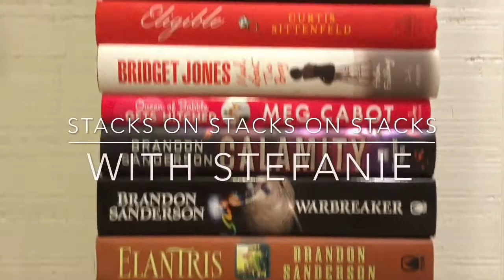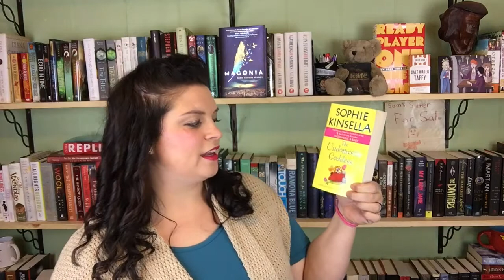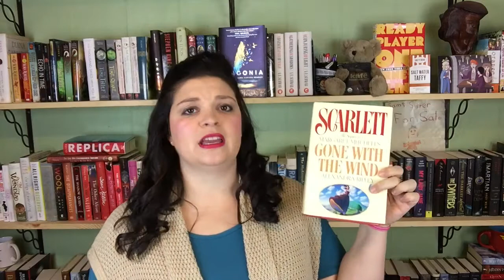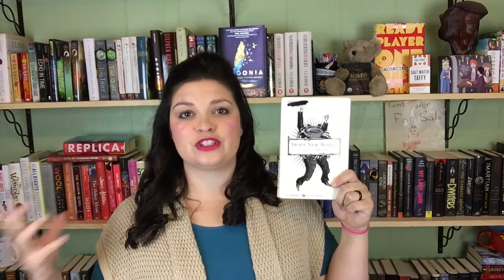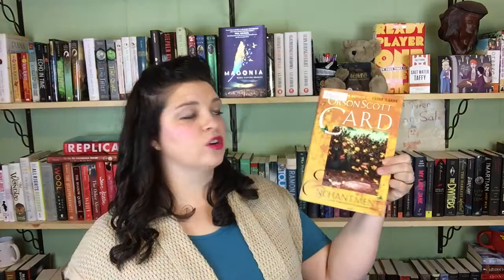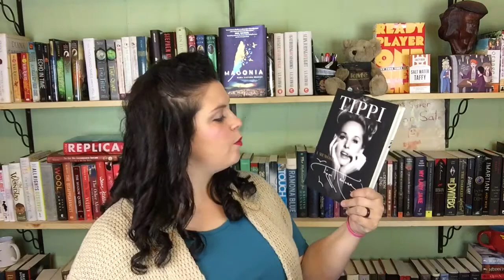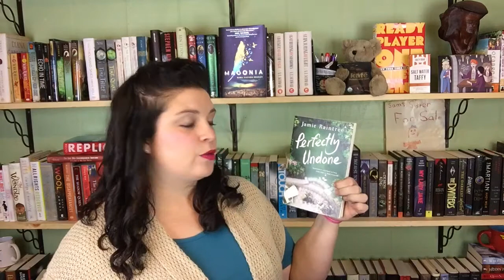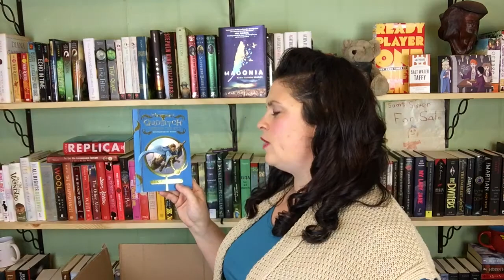October Book Haul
I know I got way too many books this month!!  Tell me below what book you think I need to read next that I just got.